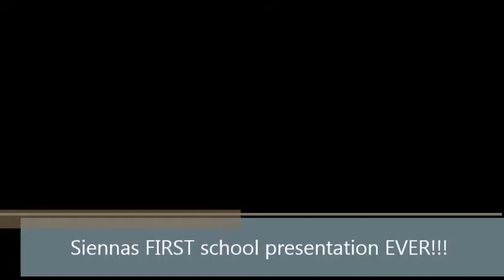Sienna's FIRST school presentation EVER!!!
In this video my sweet 4 year old daughter Sienna is doing her first ever school presentation for Thanksgiving.  I am sooo super proud of her.

I am a mom to 2 wonderful kids, Mason who is 8 years old and Sienna who is 4 years old and my hubby Mitch.  We are a family who vlogs and shares our fun, chaos and daily life.  I am so happy to have these family vlogs for my kids to be able to watch someday.  I love memories and I hope you enjoy!

Come with us and take a peek at all the fun, chaos and daily stuff of our lives!

Cameras I use:
Sony Cybershot
Canon PowerShot ELPH 520 HS
Sony ActionCam HDR AS15
Mobius ActionCam
Pivothead Glasses

Cameras I use:
Sony Cybershot
Sony ActionCam
Mobius ActionCam
Pivothead Glasses